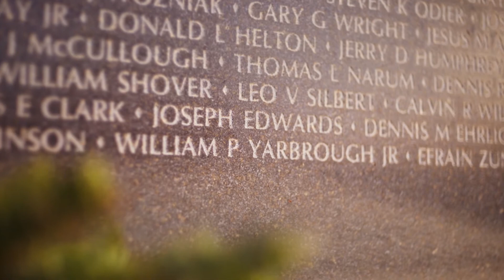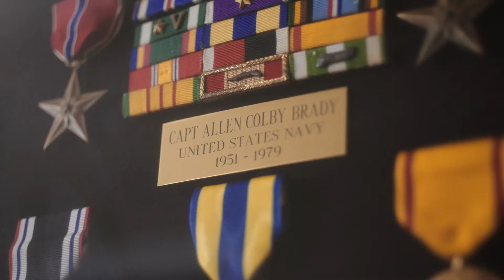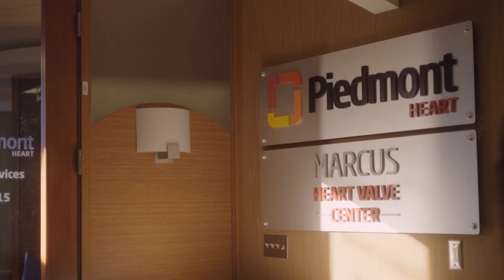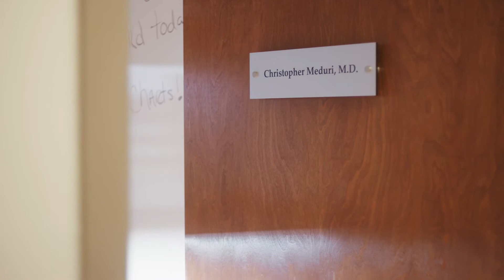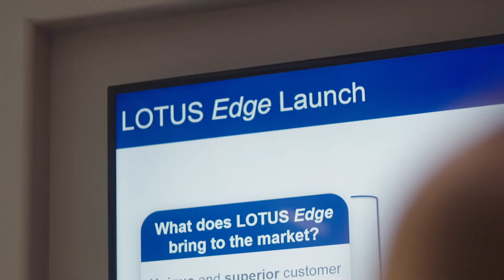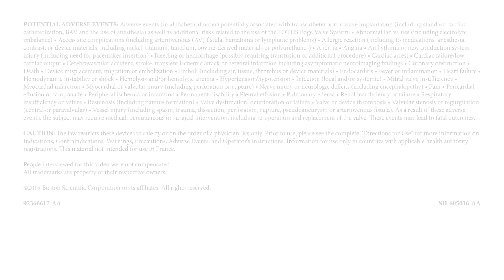REVEAL: Episode 4 - The Heart of a Hero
A LOTUS Edge implant patient, his wife, and their interventional cardiologist share their story about his diagnosis of aortic stenosis, choosing the right TAVR, and more.

Learn more about how The Christ Hospital is treating valve disease